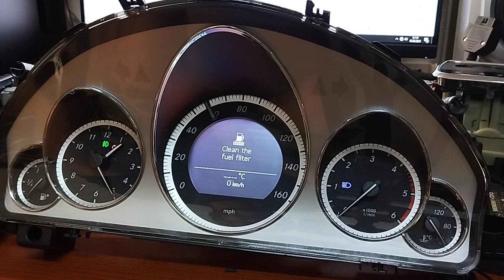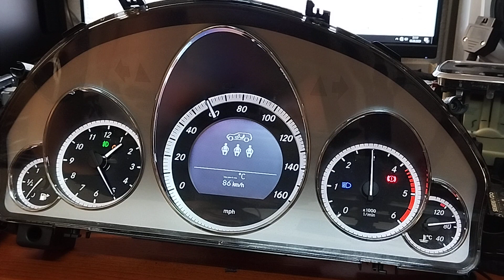W207, W212, W204 Licznik - test wiadomości CAN-Bus / CAN-Bus Play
Test podstawowych wiadomości CAN-Bus
Test basic CAN-Bus messages comming to dash